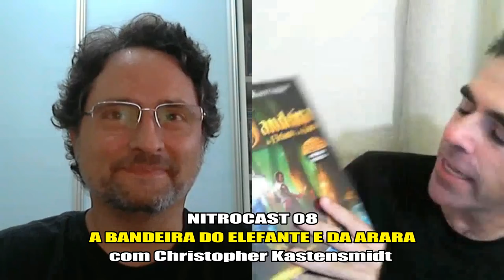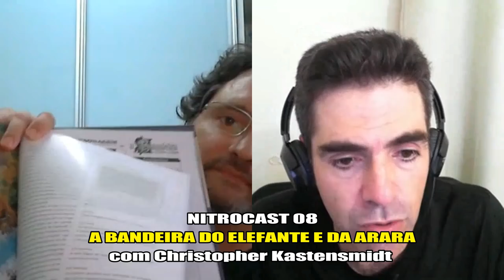A Bandeira do Elefante e da Arara RPG - Entrevista com Christopher Kastensmidt | NITROCAST 08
A Bandeira do Elefante e da Arara - Entrevista com Christopher Kastensmidt | NITROCAST 08

Nesse NitroCast converso com Christopher Kastensmidt sobre o seu sensacional RPG  de fantasia inspirado na mitologia e na história colonial brasileira, o "A Bandeira do Elefante e da Arara"!

NITROCAST
Link para Download do Episódio em MP3:

A BANDEIRA DO ELEFANTE E DA ARARA LINKS
Conheça mais sobre o RPG "A Bandeira do Elefante e da Arara"

Para AULAS de Inglês por SKYPE ou WHATSAP, personalizadas, focadas em conversação, para todos os níveis e a preços acessíveis, basta entrar em contato no ou no e marque uma aula experimental gratuita!